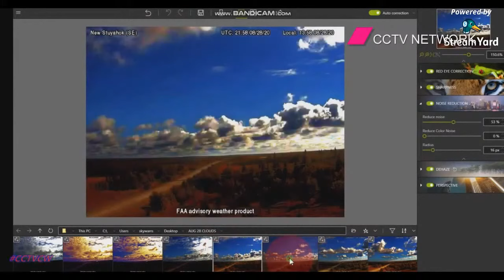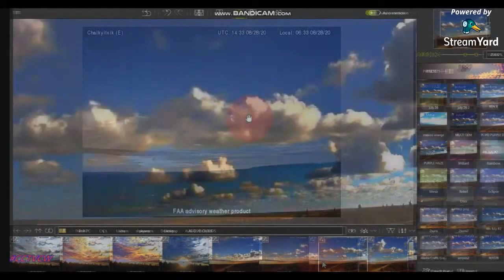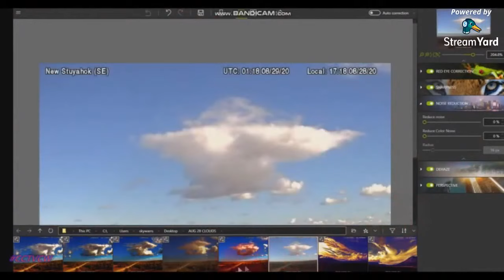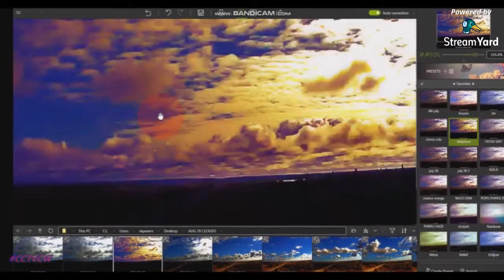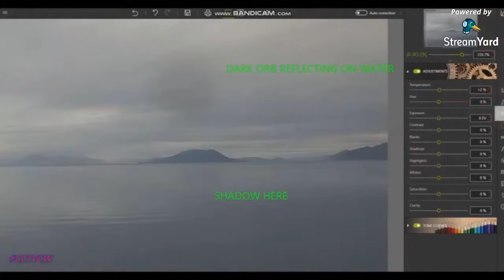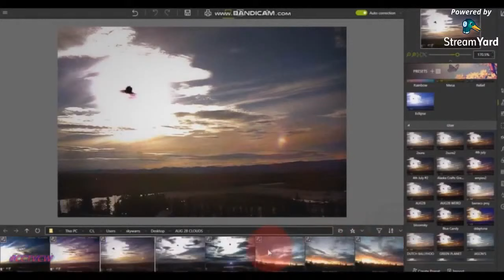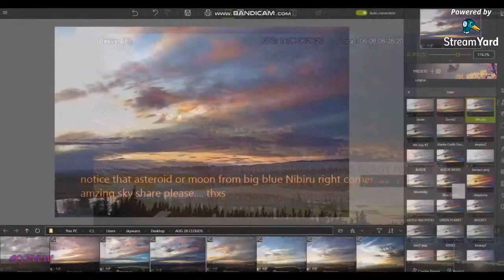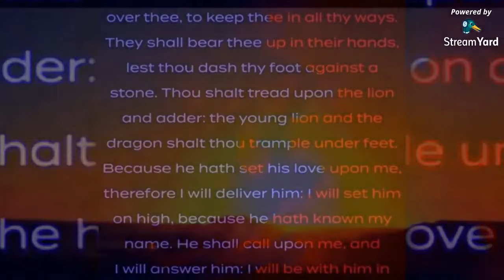'' Nibiru or planet x SUNS" PORTALS OR ILLUSIONS? 🎧🌗🌞 SHOWING SKIES WORLD WIDE Phenomenon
'' Nibiru or planet x SUNS" Visit My ' Grand Opening Galleria' store link is

4k Movies full HD 2160p 🎧🌗🌞 SKY SIGNS  Phenomenon's